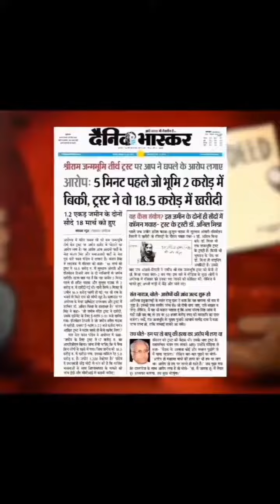BJP ne 10 saalo m kuch kaam na kiya siwaye logo ko bewakoof aur berojgaar karne.. dekhye video..